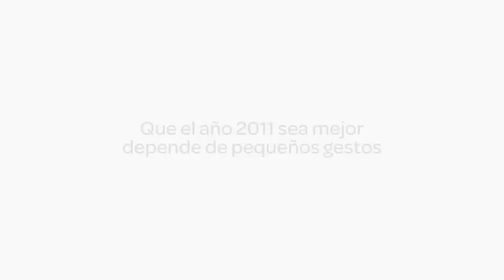Carrefour — Navidad 2011